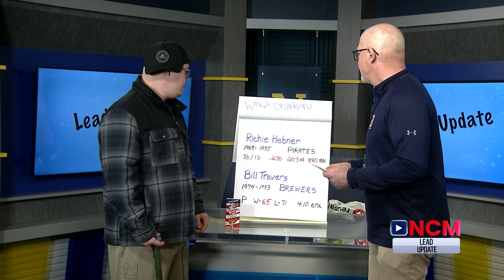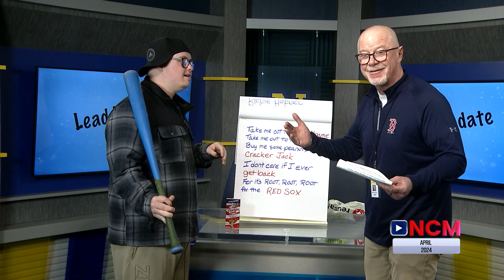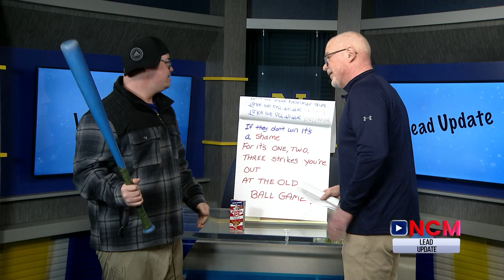LEAD Update: April 2024